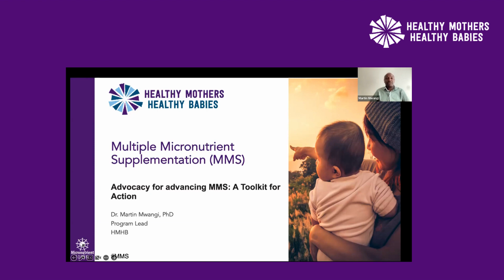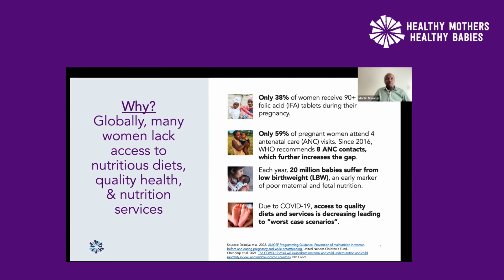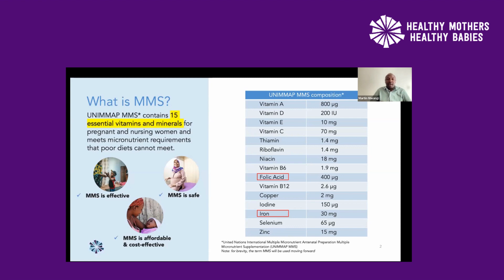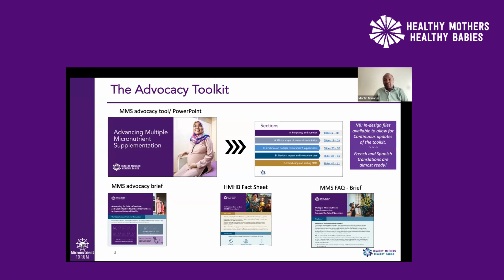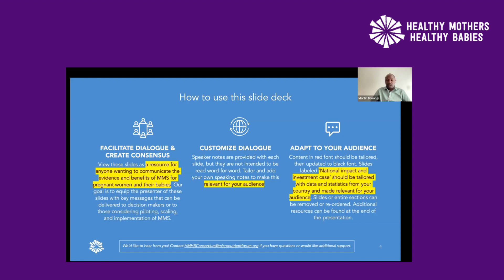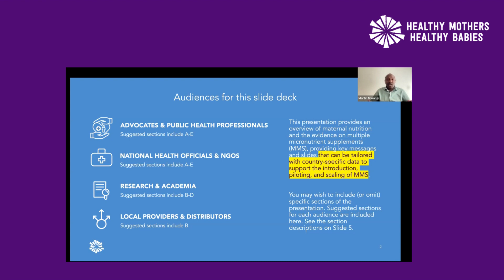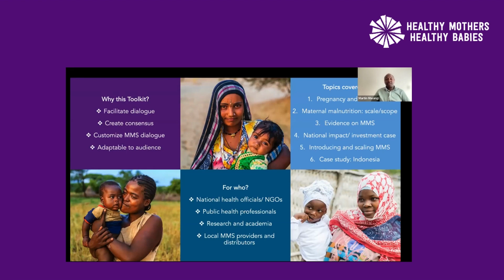Knowledge Bytes: Introduction to the Advocacy Toolkit for MMS: Dr. Martin Mwangi